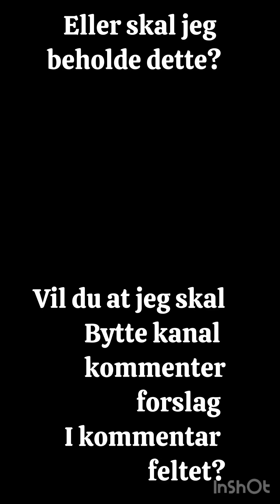Tennis i Spania og du kan vinne en gift på fortnite 300-500 V-bucks